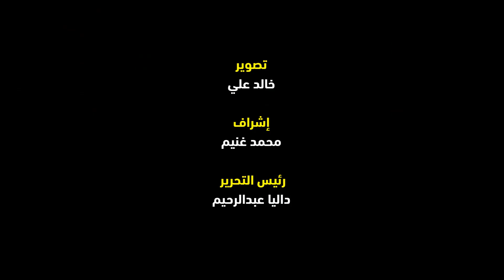جدية وتركيز لاعبي بيراميدز أثناء الإحماء لمواجهة نيجيليك في الكونفدرالية